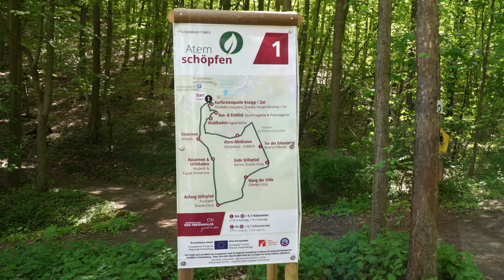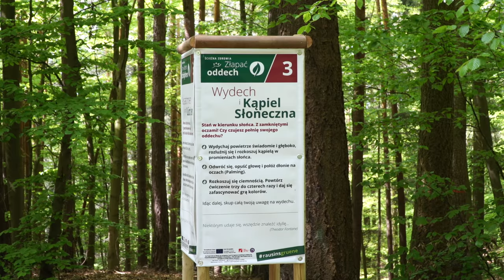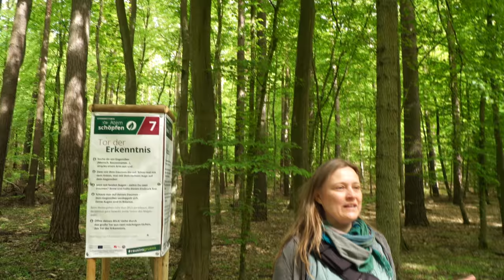Gemeinsam Atem schöpfen